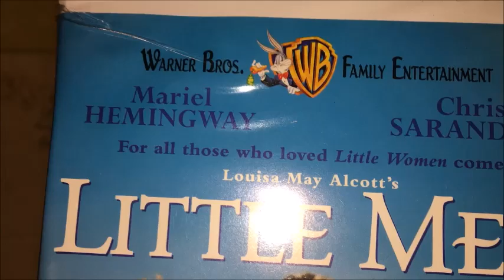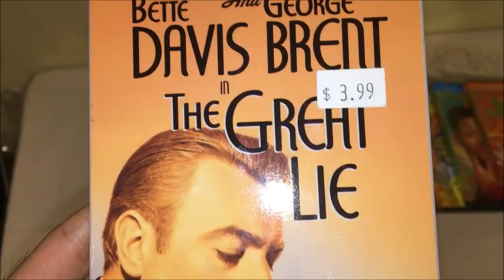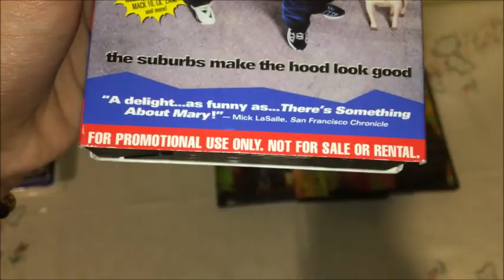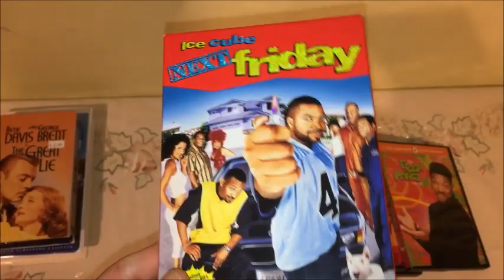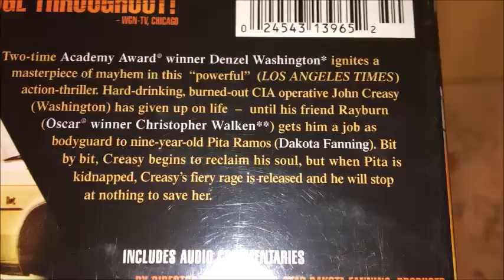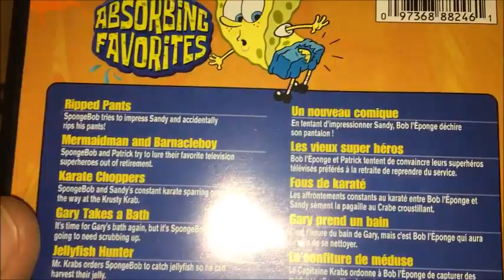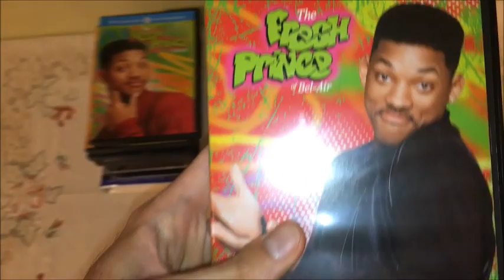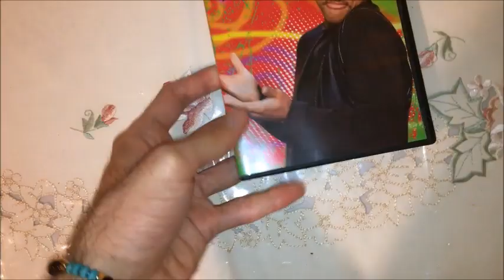VHS/DVD Update For August 11th, 2020